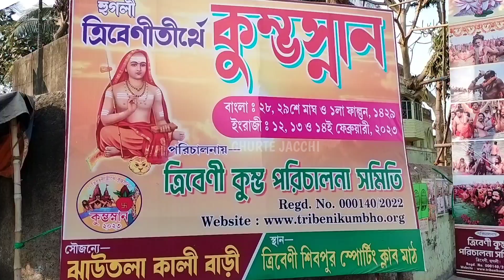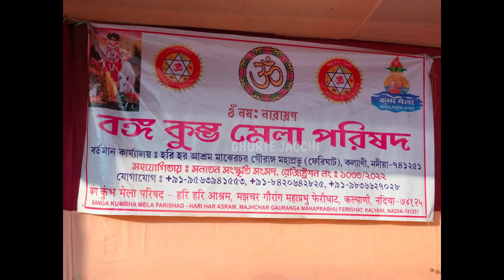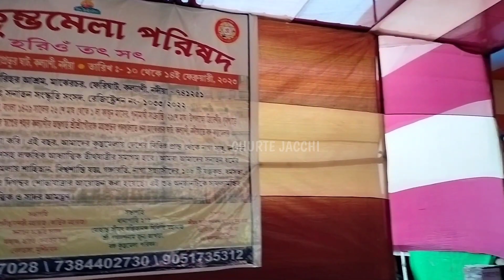Kalyani Kumbh Mela 2023 | Tribeni kumbh mela | কল্যাণীতে এবার কুম্ভ মেলা 2023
Suburban town in West Bengal — Tribeni — is gearing up to organise its Kumbh Mela. Located in Hooghly, Triveni Sangam has a rich history of reverence in Hinduism as the place is the confluence of three mythological rivers.Tribeni kumbh mela 2023 | ত্রিবেণী কুম্ভ মেলা 2023 | Hooghly kumbh mela 2023tribeni kumbh mela 2023kumbho mela 2023tribeni melakumbh mela in west bengaltribe.
This time the Kumbh Mela will be organised between February 12, 2023 to February 14, 2023. Kumbh Mela is considered a major pilgrimage and festival in Hinduism.
This time the Kumbh Mela will be organised between February 12, 2023 to February 14, 2023. Lakhs of Devotees Expected to Visit Kumbh Mela in Tribeni Organisers are expecting around 5 lakh.
This is the second time when the 3 days Kumbh Mahasnan and Mela will be held from Feb 12 to Feb 14, 2023 as the first Tribeni Kumbha was held last year after 703 years as the traditional Kumbh at Tribeni was stopped under the attacks of the Islamic invaders and rulers at that time in Bengal.

2023 live kumbh mela
2023 date and place kumbh mela
 2023 prayagraj date kumbh mela
2023 prayagraj kumbh mela
 2023 godri kumbh mela
2023 status kumbh mela
2023 kaha lagega kumbh mela
2023 news kumbh mela
2023 allahabad kumbh mela
2023 nashik